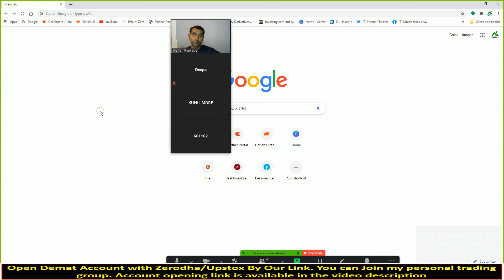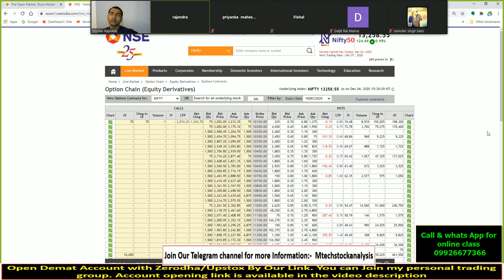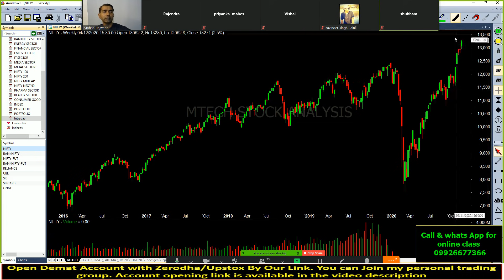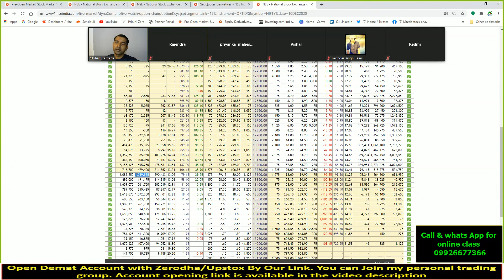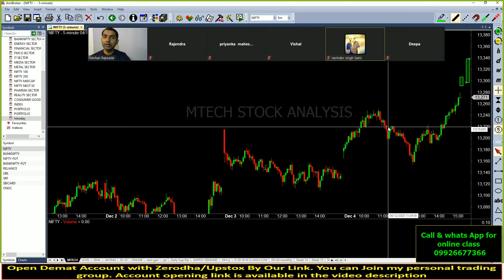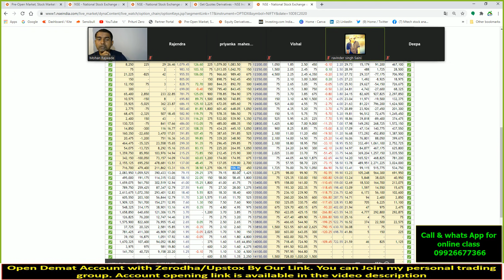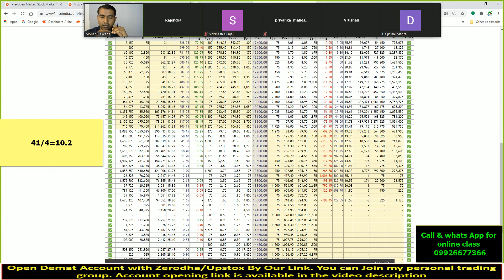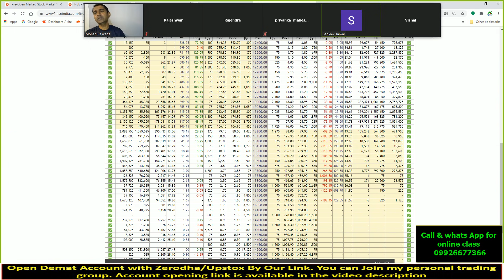OPTION KI ABCD II Basics of option trading II How to trade in option II Learnwithme II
OPTION KI ABCD, Basics of option trading, Nifty bank & nifty Option analysis, Option strategy, Option Hedging Strategy, Option selling strategy, Option Buying strategy, learn Option data analysis.

My Popular Videos & Play list Link :-

My video is only educational purpose on stock market and depend on my self research and analysis. I can't advice to buy/sell any stock. because I'm not SEBI registered.If someone wants to inter the stock market, then my advice is first learn from an authorize institution or take advice from your authorized adviser.